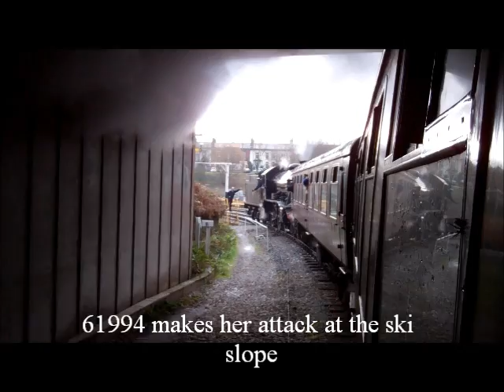61994 The Great Marquess at the East Lancashire Railway 27/12/14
I took a trip up to the East Lancashire Railway for a bit of steam to finish off 2014 in wintery conditions. In steam was Mr Cameron's LNER K4 61994 The Great Marquess one of my favorite engines as well as a 121 DMU running the diesel service.